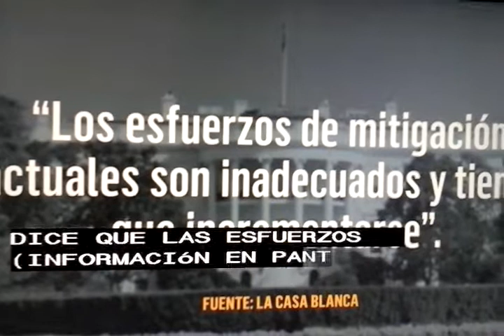El Dr. Fauci reconoce q fallo.